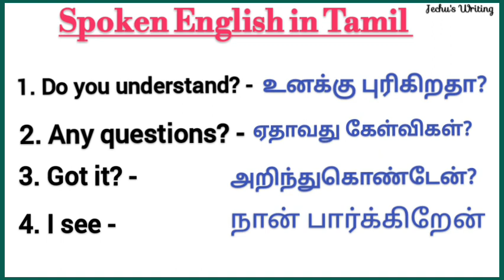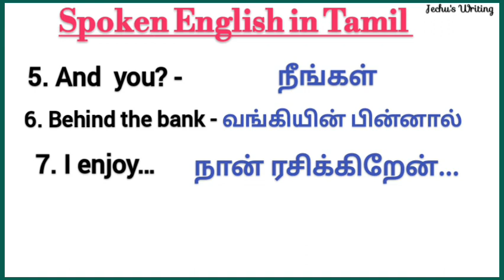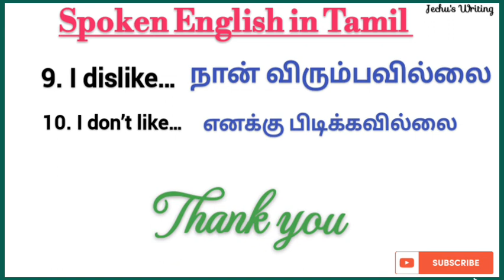Spoken English in Tamil| Daily using sentences for beginners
Spoken English skills in Tamil for beginners.

Spoken English in Tamil Daily using sentences